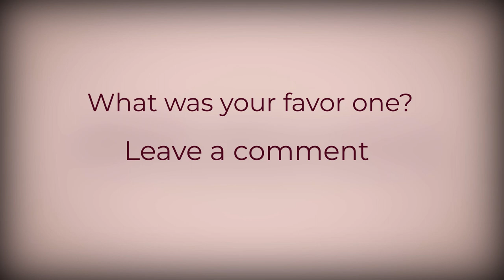PicsArt ALL Magic Effects of Free Edition 2019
All Magic Effects of PicsArt (Free Edition 2019) next to the original image so you can compare the results.
Create Artistic versions of your photos either on your Android or Apple phone or tablet... even on your pc with the Win version of PicsArt.
If you combine the effects with masks and graphics you can upgrade your social media posts and more.